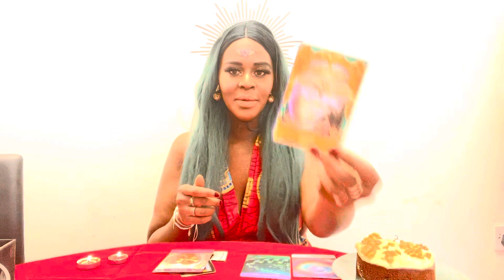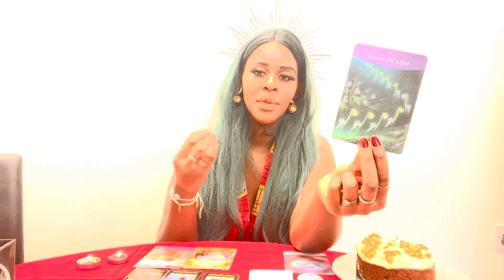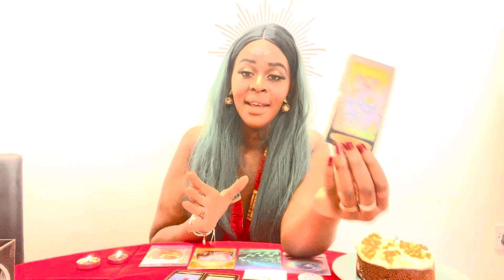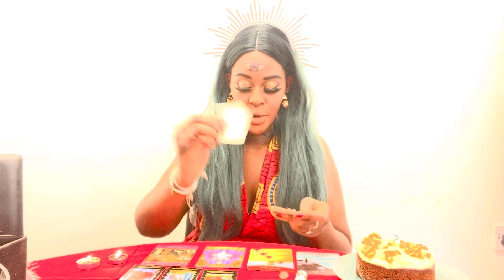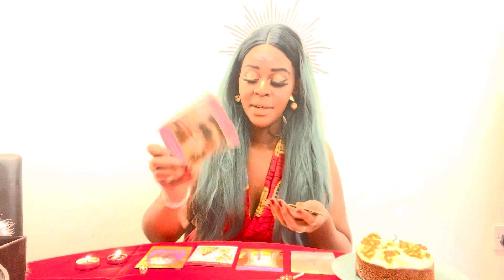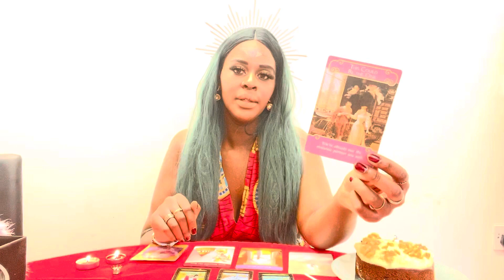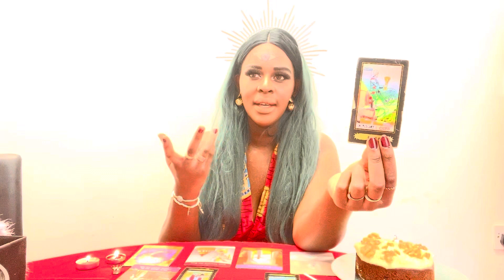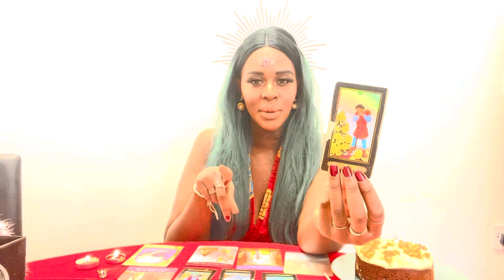Who is falling in love with you/going to fall in love with you? PICK A CARD!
I am taking the personal readings

£22.22 - for love readings about anything and anyone

Thank you to all who reach my channel! My new song ‘Queen of swords’ is out on Spotify

Time stamp:
1:23 pile 1 (refreshers sweets)
15:30 pile 2 (crush/love heart sweets)
27:00 pile 3 (strawberry lollipop)